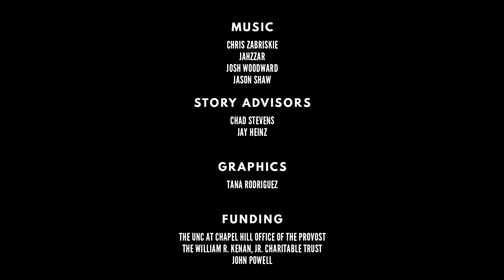Flooding Down East - Tales of the American South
by Rob Gourley and Kaitlin Harlow

Jordan and Dustin O’Neill have deep roots in raising livestock. Their families have been in the industry for generations, and they are working towards having their own full-time operation. In the past several months, however, they’ve had to deal with the aftermath of a devastating flood. Hurricane Florence brought record-breaking rain to eastern North Carolina in September, 2018. Jordan’s family farm was covered in 8-feet of water, and 95% of their cows drowned. Their fields and farming equipment were destroyed. In this short film, Jordan and Dustin reflect on the aftermath of the storm and hope for the future.

Produced by Morehead Planetarium and Science Center in collaboration with the UNC-Chapel Hill School of Media and Journalism.  Part of the Tales of the American South documentary series; films created by UNC-Chapel Hill students about the South.